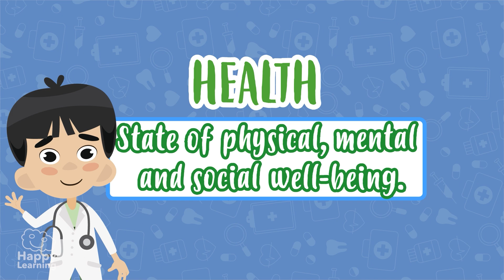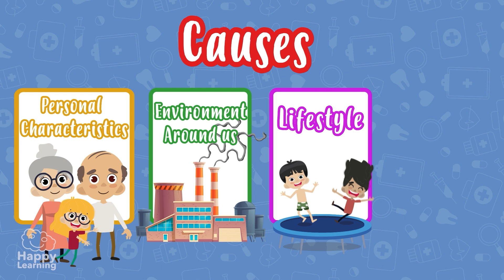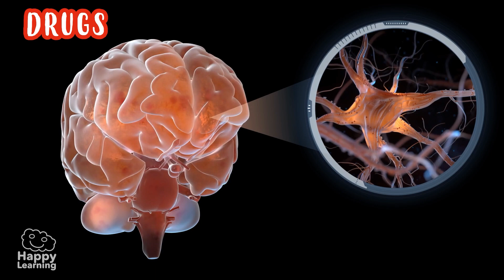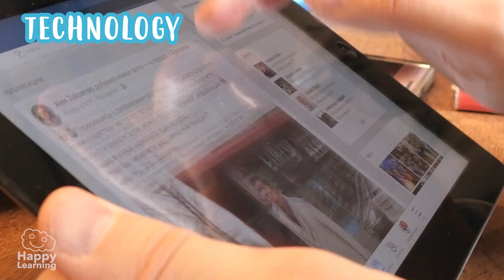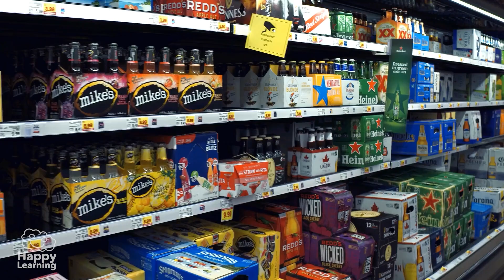🩺🍎 How to Stay Healthy | Educational Videos for Kids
🍎🩺 What habits help us stay healthy? In this educational video for primary school kids, you’ll learn how to take care of your health through healthy eating, physical activity, hygiene, and rest. With simple tips and clear examples, you'll see how small daily actions can improve your well-being and prevent illness. 🧼💪